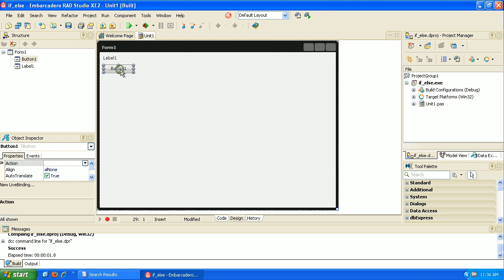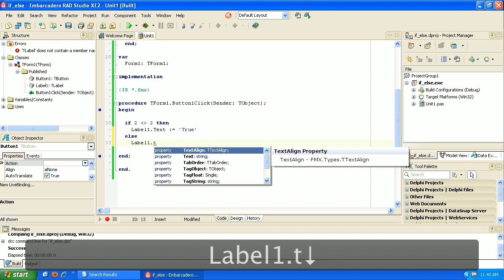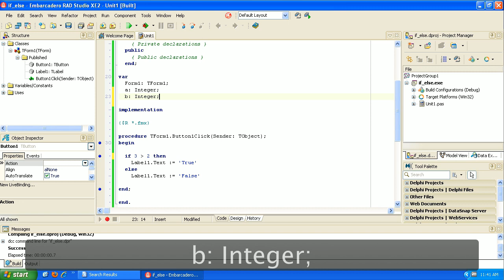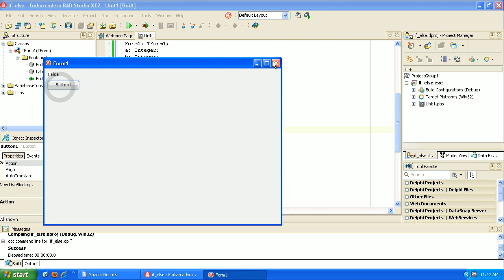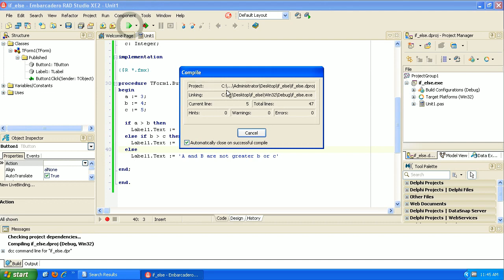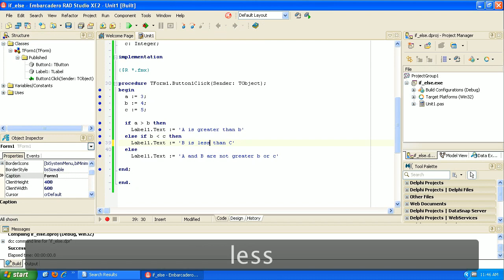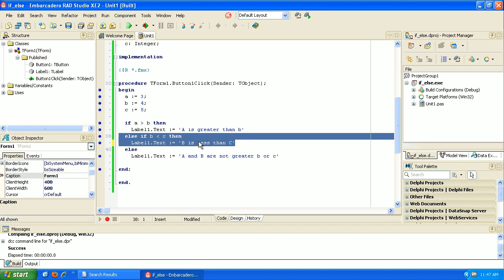Learning to Program Delphi Tutorial If then else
Learning to Program Delphi Tutorial 3 - if and else statements - Pascal